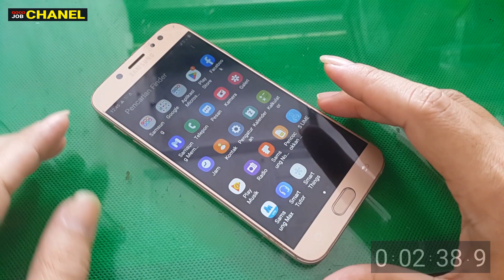Cara Mudah Atasi Tombol Power Samsung J7 Pro Tidak Berfungsi Tanpa Bongkar HP